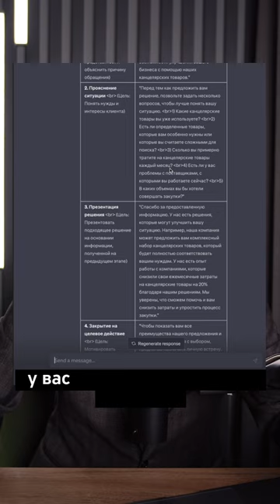Скрипт продаж за 57 сек. Конверсия высокая!